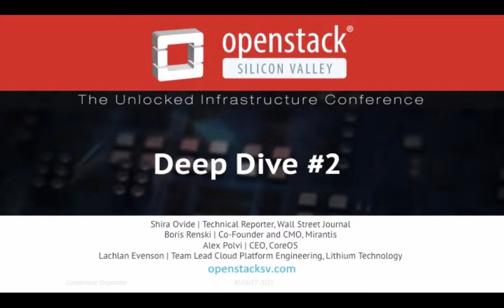OpenStack Silicon Valley 2015 - Deep Dive #2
Shira Ovide, Technology Reporter at The Wall Street Journal, hosts our Deep Dive at OpenStack Silicon Valley, featuring:

• Lachlan Evenson,Team Lead, Cloud Platform Engineering, Lithium Technologies
• Alex Polvi, CEO, CoreOS
• Boris Renski, Co-Founder and CMO, Mirantis

In our second deep-dive session of the day, Wall Street Journal technology reporter Shira Ovide is joined by Boris, Lachlan and Alex to talk about practical choices facing enterprises moving to an IT resource equipped to support software developers in their work to help their companies compete.